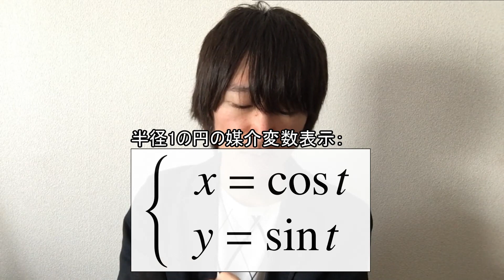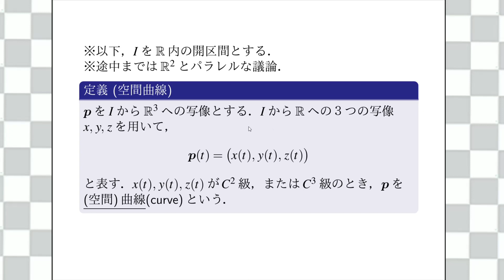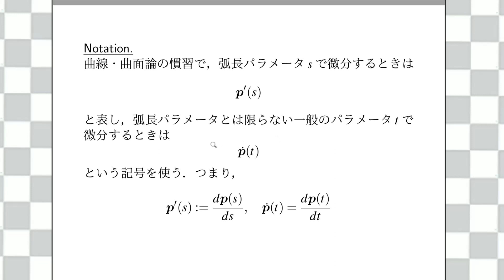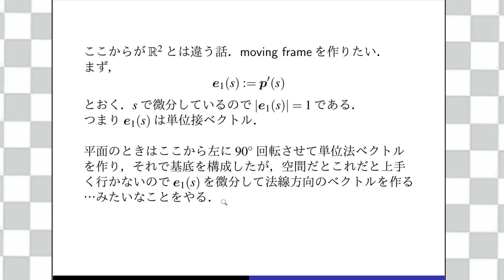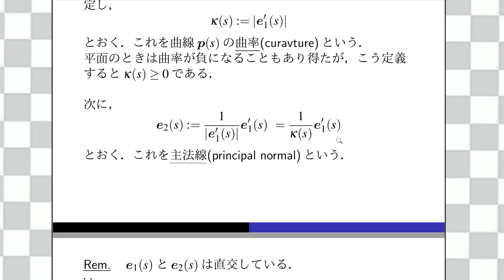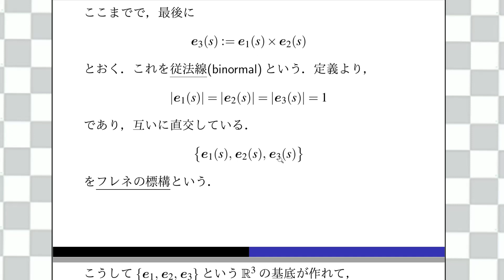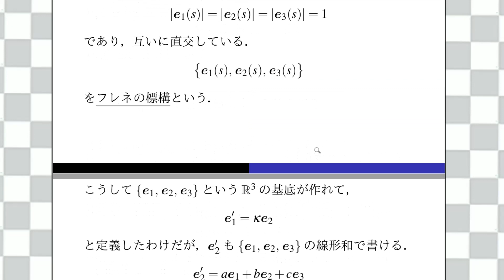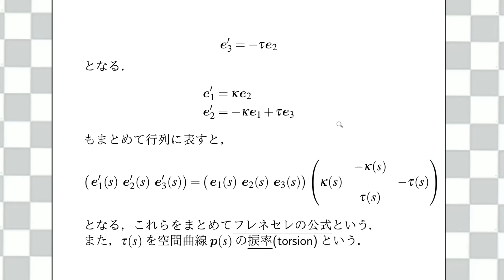【微分幾何】空間曲線の曲率・捩率の定義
【牧尾行人(Makio Ikuto)の欲しいモノリスト】
【Makio Ikuto質問箱 (Twitterでたまに答えてます)】

【参考文献】
・曲線と曲面の微分幾何
・幾何学は微分しないと
・極小曲面
【Contents】
00:00 はじめに
04:07 曲線・速度ベクトル・速さ・長さの定義
05:51 正則曲線の定義
07:05 弧長パラメータの定義
08:09 微分におけるNotation
08:40 フレネ標構 (moving frame) の構成